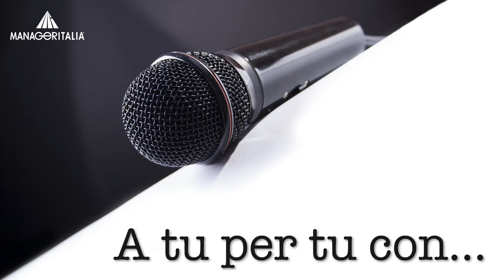Intervista a Gijs Van Wulfen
Come rendere effettiva l'innovazione in azienda? Qual è il vero ruolo di un Innovation manager?
Lo abbiamo chiesto a Gijs Van Wulfen, esperto di innovazione, consulente,  speaker internazionale e inventore del metodo FORTH per innovare in azienda.